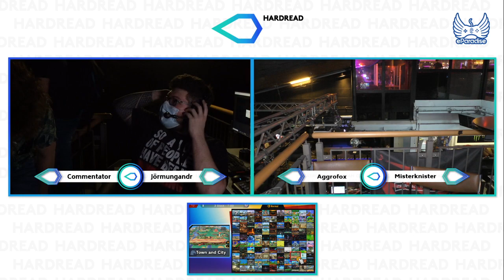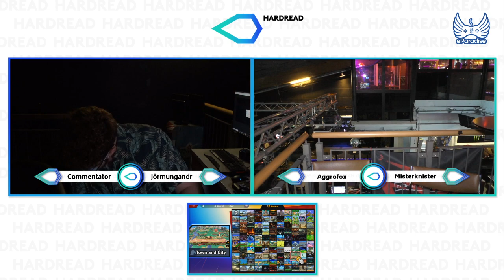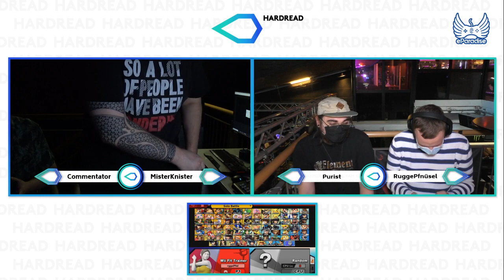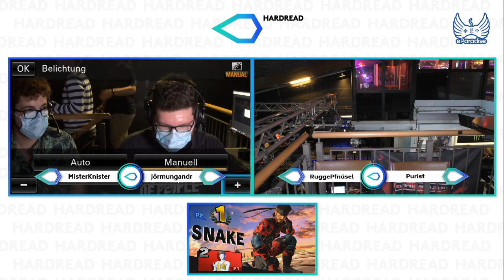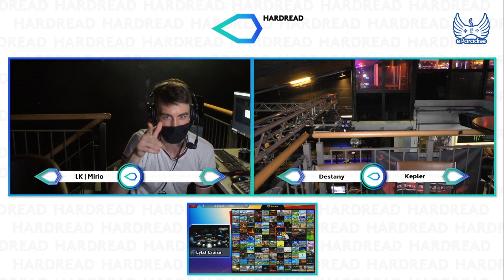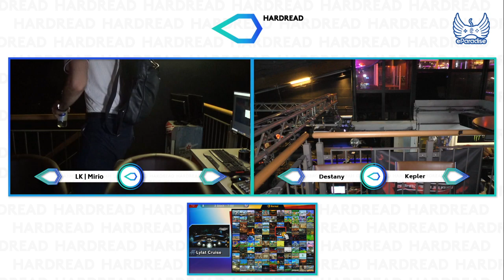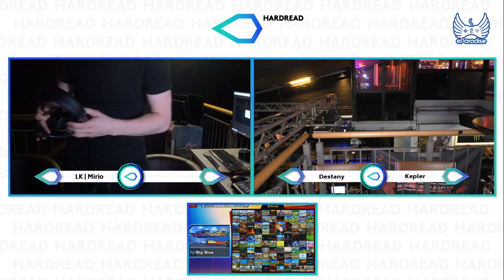[Smash Ultimate] Hard Reads on Thursday KW27 2020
Hard Reads on Thursday KW27 2020, Zürich, Switzerland, 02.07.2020